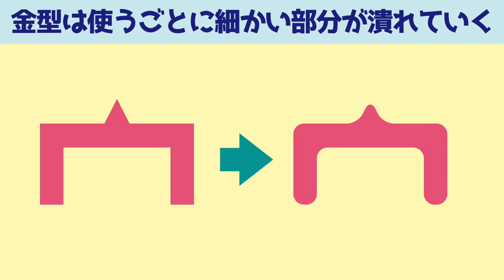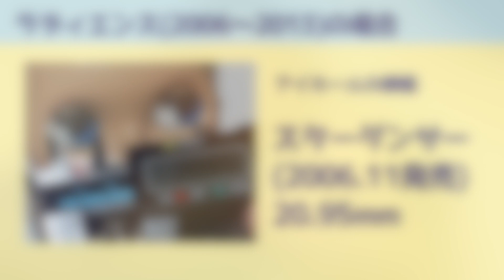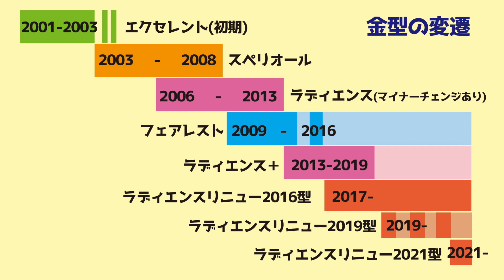681 ネオブライスの金型劣化の話 アイホールが広がるだけじゃない、スペリオールの変化は鼻!?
ネオブライスの金型が使い込まれて古くなると、僅かながら見た目に変化が出てくることはよくあります。
ラディエンスのようなアイホールが元々大きいタイプだと、アイホールがさらに広がるのが気になることが多いです。
しかし、2003年〜2008年の間使われたスペリオール金型は、アイホールはほぼ変わらず、鼻の形が変わっていきました。
変化は1ミリ未満の僅かなものですが、その変化に気づく方も少なくなかったのを思い出しつつ話させていただきます。
なお、金型は劣化したとしても、ドール自体の破損には一切関係ありません。